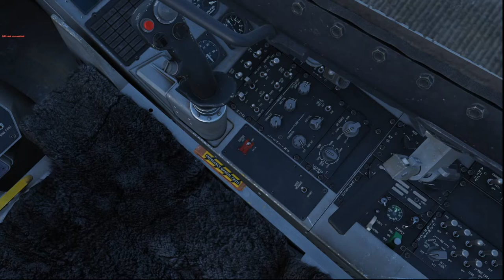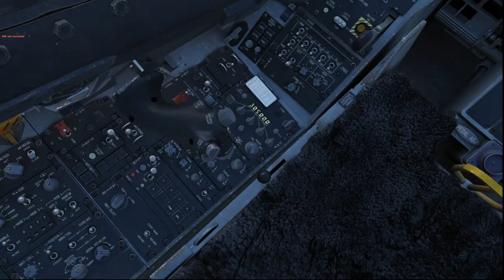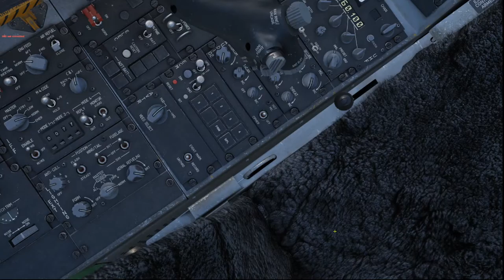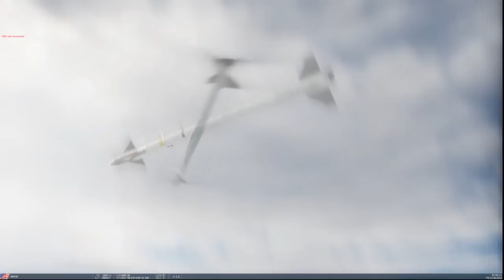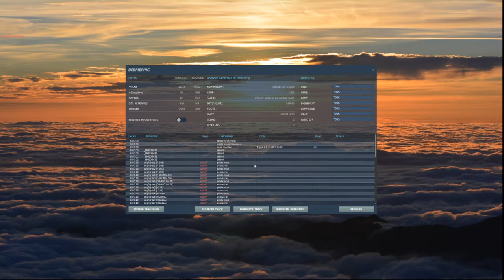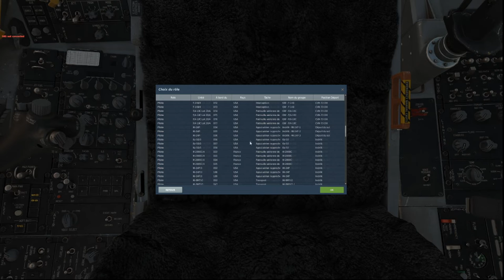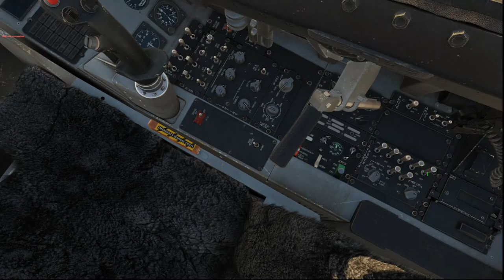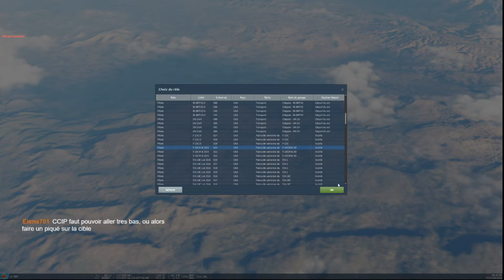DCS World - On s'entraine en F16 1/2 - Stream du 02 10 2021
Dans ce stream on s'entraine à utiliser la F-16C.
On revoie le démarrage, ainsi que l'utilisation du A/A, les bombes lisses (gbu 82), des bombes laser (GBU 12), et des maverick infrarouge.